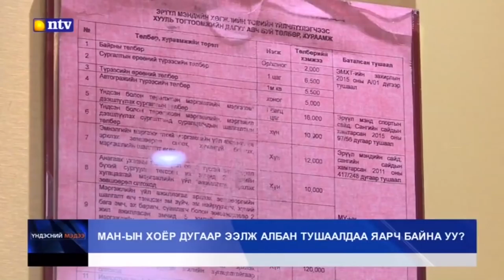Эрүүл мэндийн хөгжлийн төвийн дарга Б.Нарантуяаг авлигын хэрэгт холбогдсон мэдээлэл гарсан